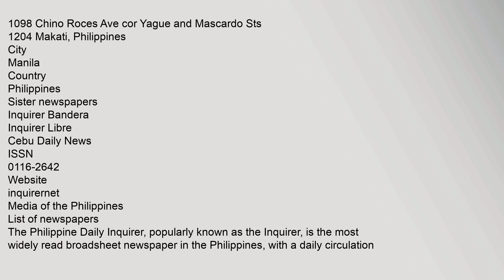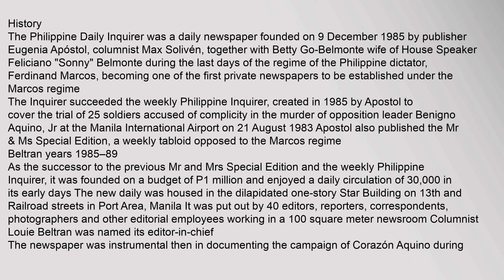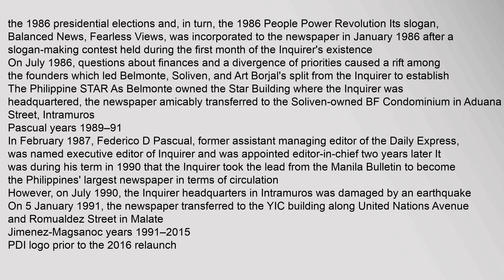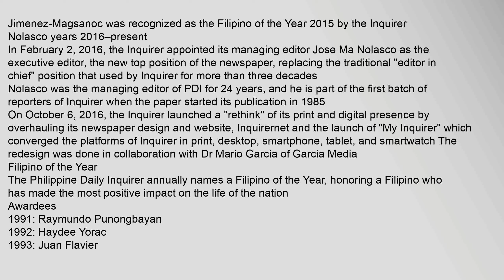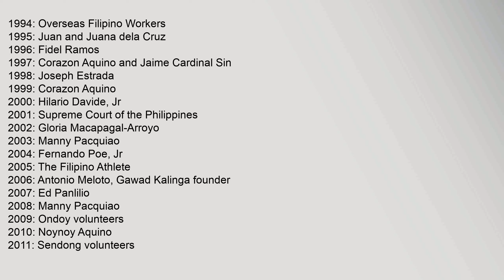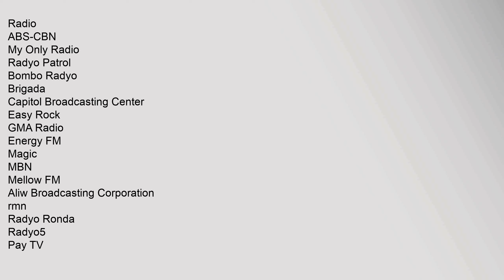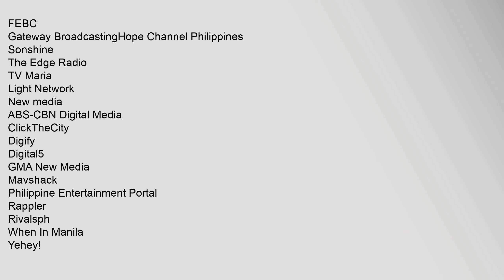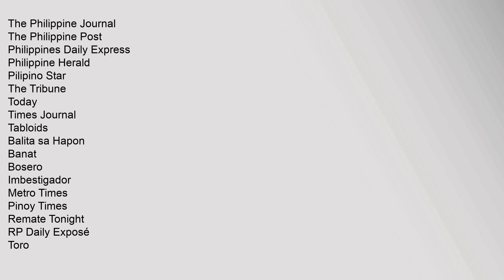Philippine Daily Inquirer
1098,Chino,Roces,Ave,cor,Yague,and,Mascardo,Sts
1204,Makati,,Philippines
City
Manila
Country
Philippines
Sister,newspapers
Inquirer,Bandera
Inquirer,Libre
Cebu,Daily,News
ISSN
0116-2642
inquirernet
Media,of,the,Philippines
List,of,newspapers
Contents
1,History
11,Beltran,years,1985–89
12,Pascual,years,1989–91
13,Jimenez-Magsanoc,years,1991–2015
14,Nolasco,years,2016–present
2,Filipino,of,the,Year
21,Awardees
3,The,Inquirer,Group
31,Newspapers
32,Magazines
33,Inquirernet
34,Radyo,Inquirer
4,See,also
5,References
6,External,links
History